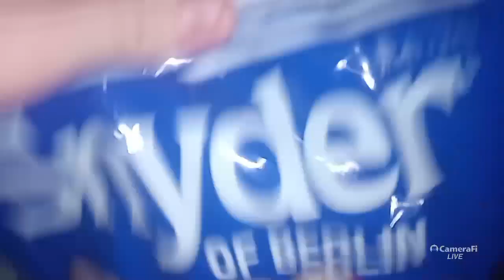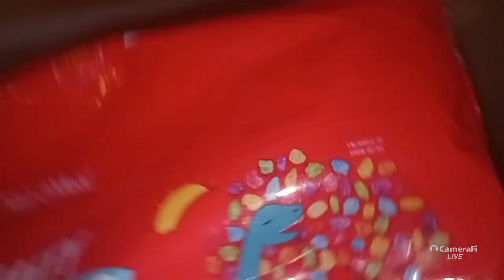A Vlog with my Sister at Night (Part 1)